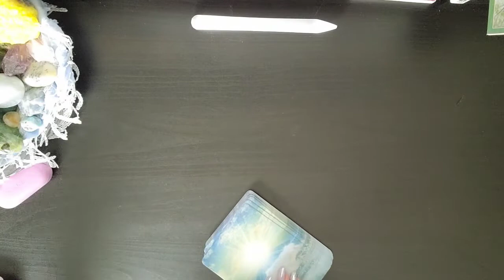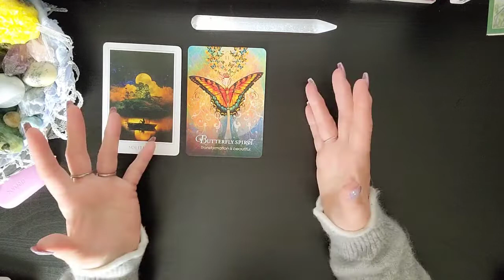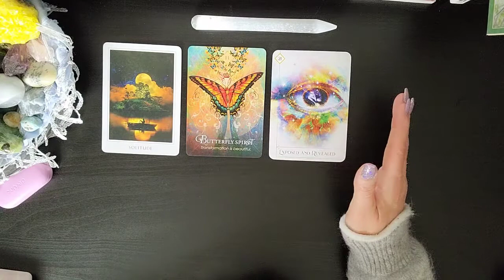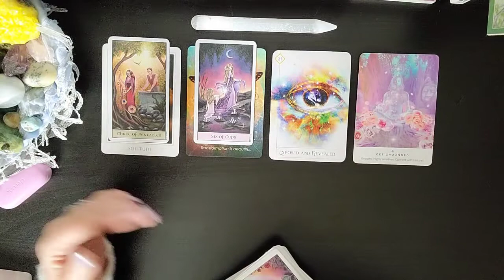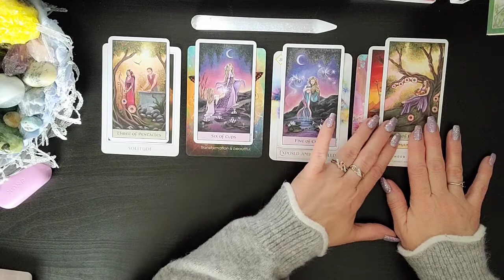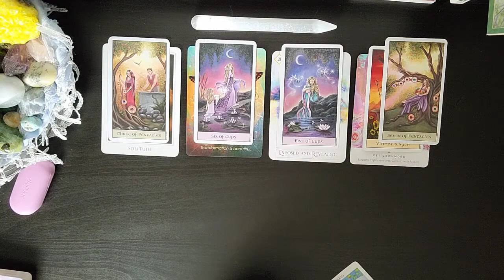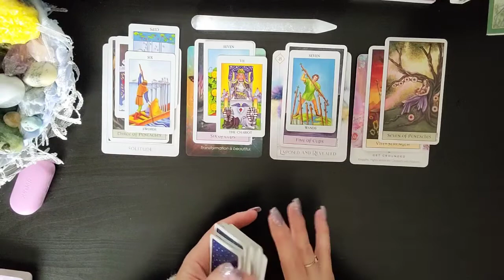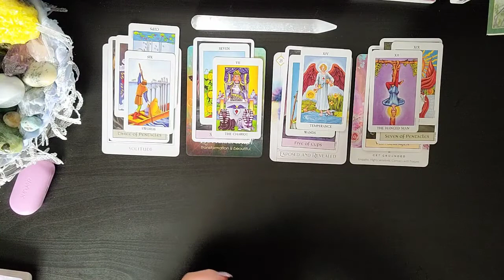♑ Capricorn~Massive Transformation!! CHANGE IS GOOD🕊️What Spirit Wants You To Know🌬️ April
I am sooo excited to see how the Divine is going to Delight and Surprise us on our journey together. As we allow Ease and Fulfillment To overtake our lives.